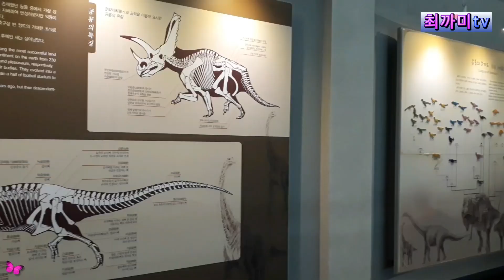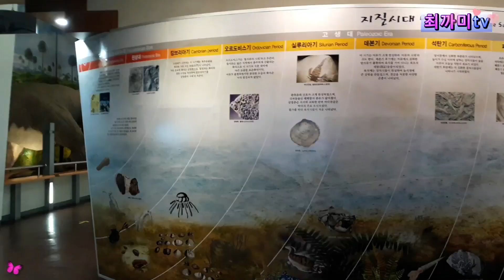익산 화석박물관 ( Iksan Fossil Museum )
익산에 있는 화석박물관입니다. 공룡공원도 있어 아이들과 함께하면 좋은 곳입니다.
This is a fossil museum in Iksan. There is also a dinosaur park, which is a good place to be with children.